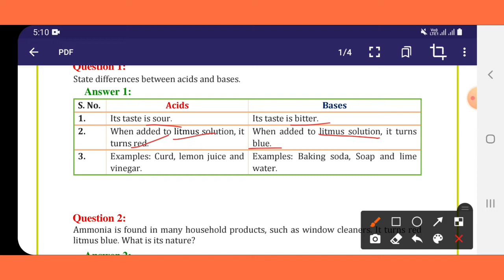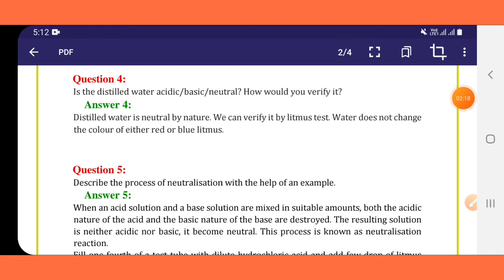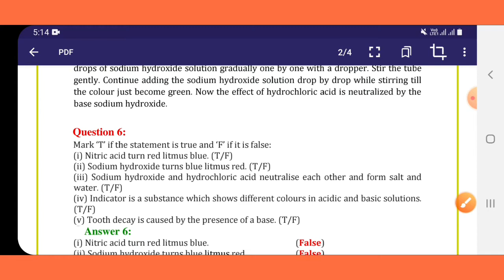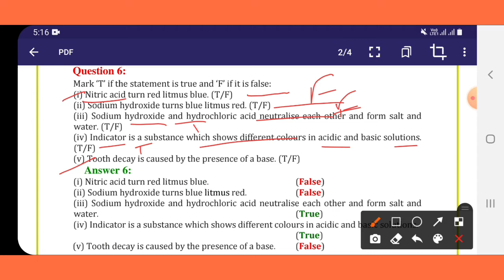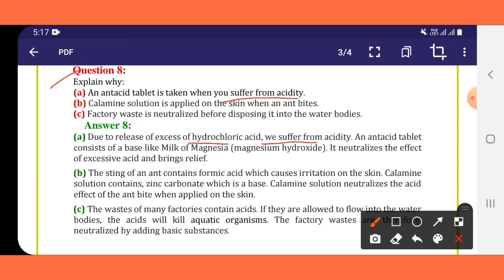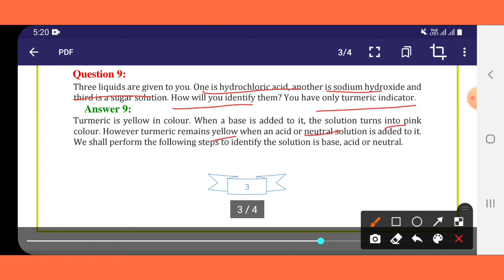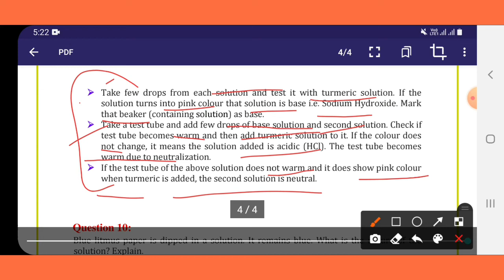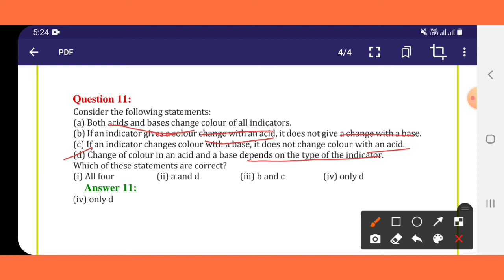Acids, Bases and Salts |Solution Of Textual Questions Class 7 Science NCERT in Hindi.